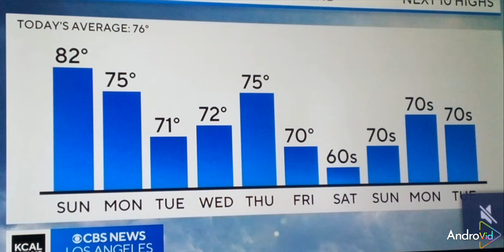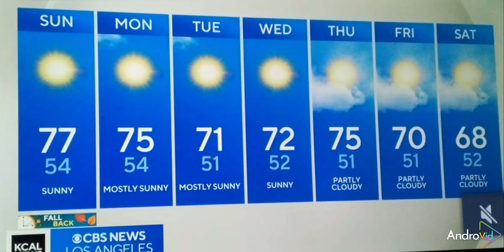DEEP PEEP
OPEN UP FLUNG WIDE